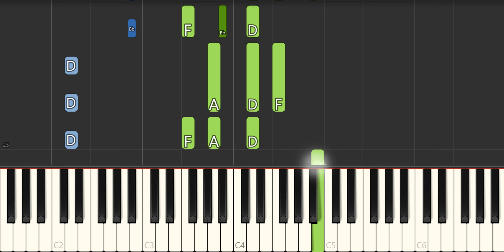Netflix - Wednesday Addams Theme Song Piano Tutorial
How to play Netflix - Wednesday Addams Theme Song with this Piano Tutorial.